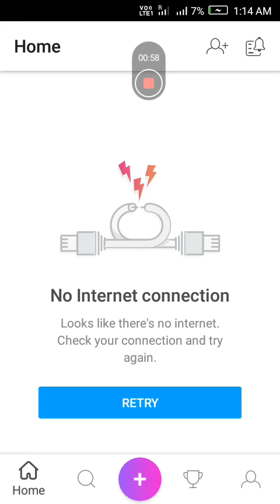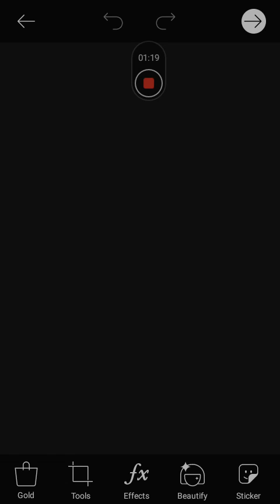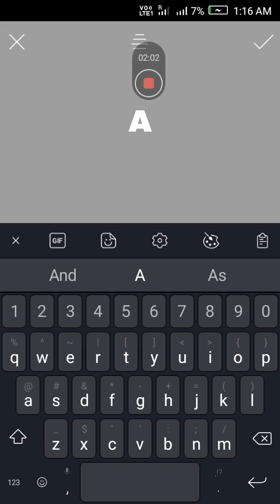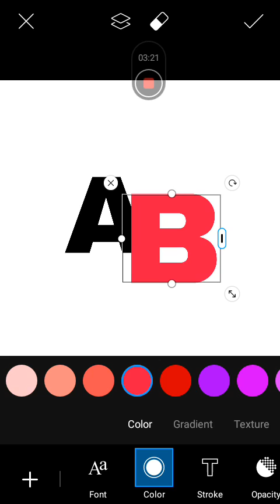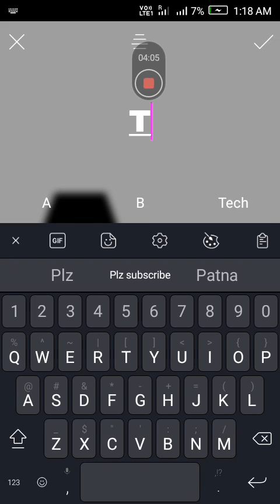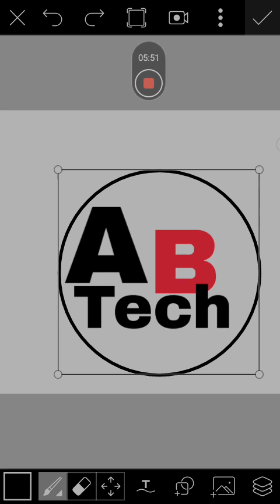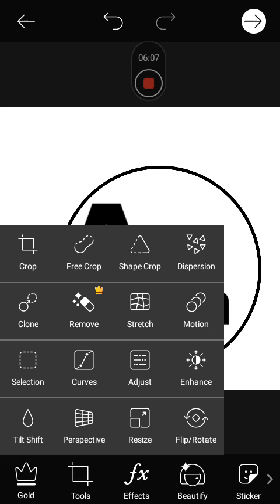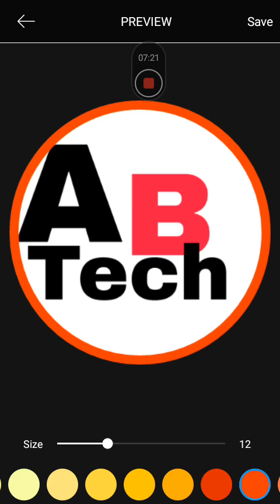How to make YouTube logo by mobile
Hello dosto aaj ki is video pe main aplogo bataunga ki aap kaiae youtube logo  bna sakte hai apne android phone se !

How to meke youtube logo